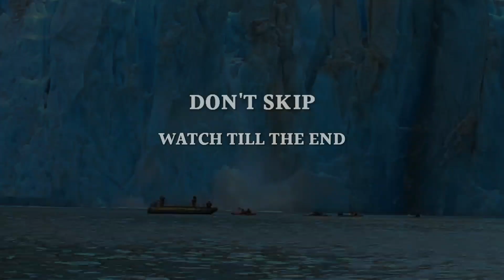Glacier Calving: Effect of GLOBAL WARMING and CLIMATE CHANGE | Glacier National Park | Antarctica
Ice calving, also known as glacier calving or iceberg calving, is the breaking of ice chunks from the edge of a glacier.It is a form of ice ablation or ice disruption and is normally caused by the glacier expanding. It is the sudden release and breaking away of a mass of ice from a glacier, iceberg, ice front, ice shelf, or crevasse. The ice that breaks away can be classified as an iceberg, but may also be a growler, bergy bit, or a crevasse wall breakaway.

Calving of glaciers is often accompanied by a loud cracking or booming sound before blocks of ice up to 60 metres (200 ft) high break loose and crash into the water. The entry of the ice into the water causes large, and often hazardous waves. The waves formed in locations like Johns Hopkins Glacier can be so large that boats cannot approach closer than 3 kilometres (1.9 mi). These events have become major tourist attractions in locations such as Alaska.

Many glaciers terminate at oceans or freshwater lakes which results naturally with the calving of large numbers of icebergs. Calving of Greenland's glaciers produce 12,000 to 15,000 icebergs each year alone.

Calving of ice shelves is usually preceded by a rift. These events are not often observed.

If you like this video Glacier Calving: Effect of GLOBAL WARMING and CLIMATE CHANGE | Glacier National Park | Antarctica, please give me a like, comment, subscribe and share this video to your friends